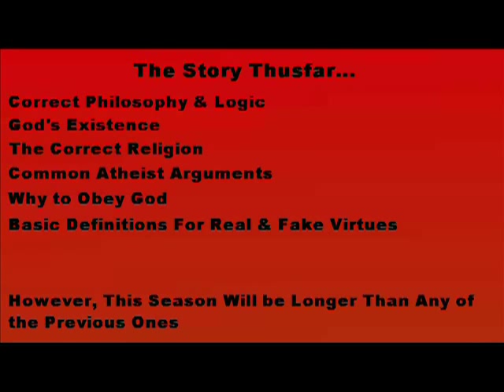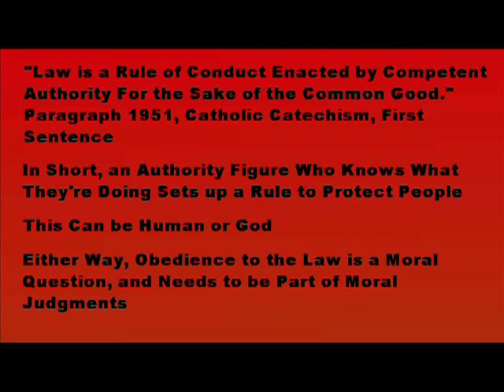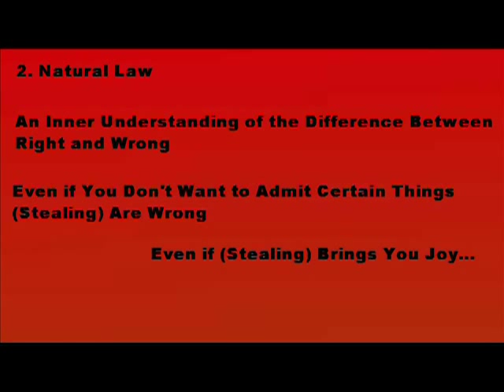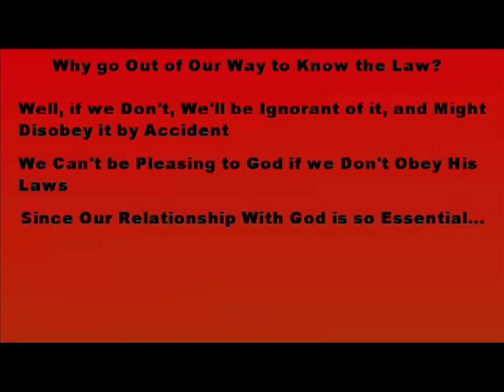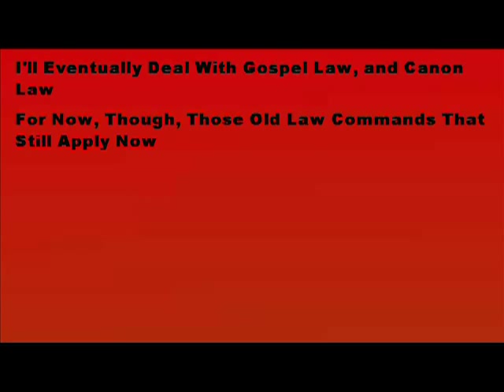What is Law?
What kinds of laws are there?  Is law always restrictive?  Can humans establish laws?  Does God have laws?  What are the most important kinds of laws?